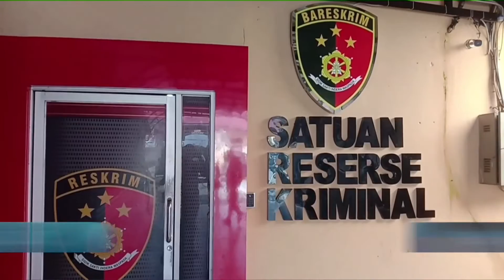Polisi Tetapkan 6 Tersangka Korupsi Perjalanan Dinas Fiktif DPRD 2013